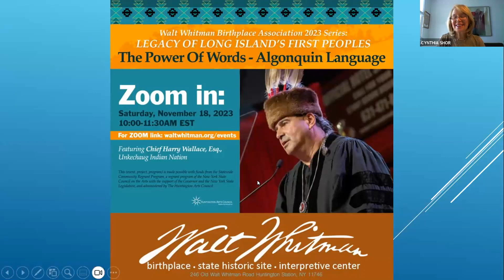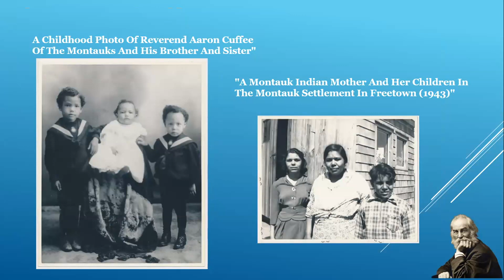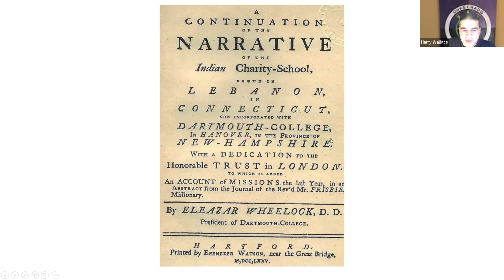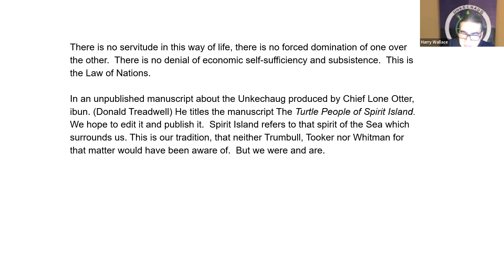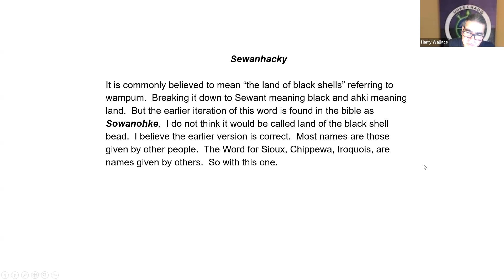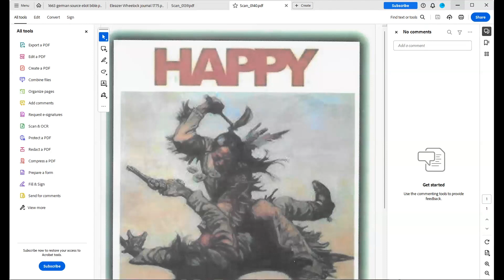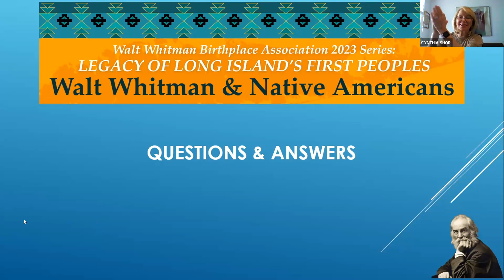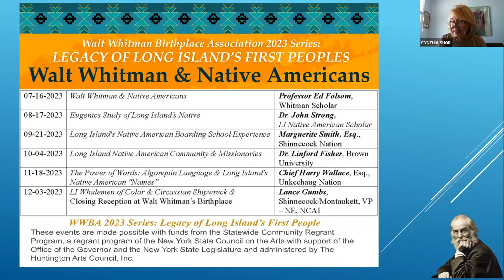Legacy of Long Island’s First Peoples: The Power Of Words – Algonquin Language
The fifth event in our WWBA 2023 Series: Legacy of Long Island’s First Peoples. In 1791, Thomas Jefferson sat with three elderly Unkechaug women, whom he was convinced were among the last living speakers of their Native language. He transliterated a list of Unkechaug words alongside their English translation, such as animals, plants, body parts, colors, simple verbs, and numbers. Most of this collection was destroyed in 1809, when a thief tossed Jefferson’s papers into the James River while searching for something more valuable.

Long Island Native Americans did not lose their languages, they were stolen like Thomas Jefferson’s papers. Many of the local Native American peoples were forcibly pushed from their lands and marginalized, as well as punished for speaking the Algonquin language. Chief Harry B. Wallace, Esq., of the Unkechaug Indian Nation on the Poospatuck Reservation has taught the Algonquin language, since 2016 at Stony Brook University. He co-founded the Algonquian Language Revitalization Project, as part of the linguistics Department. Wallace leads us in an exploration of the meanings and history behind the Algonquin Language. Wallace notes, “One of the things I have learned is that the language was never gone. We just disconnected ourselves from it.”